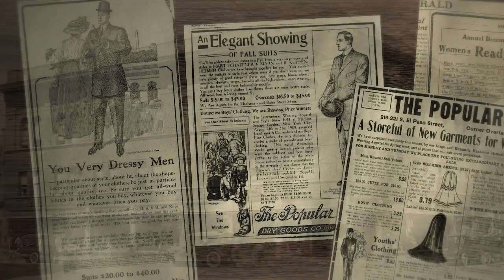PEOPLE OF THE CROSSING: THE JEWS OF EL PASO - 24th Atlanta Jewish Film Festival Official Selection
THE 2024 ATLANTA JEWISH FILM FESTIVAL • February 13 - March 7, 2024
Theaters: February 13 - 26 • Streaming: February 27 - March 7 • Tickets: AJFF.org
Discover the rich Jewish heritage of Sun City in this captivating profile of a multicultural gateway for immigrants and its impact on the history of the Southwest. A vibrant, bustling border town, El Paso, Texas was crucial in the resettlement of the U.S., especially for Jews fleeing Eastern Europe, who initially arrived in Mexico and South America. Their influence helped transform the town from a Wild West outpost to a thriving metropolis, with contributions to local government, business, healthcare, and the arts. The latest installment in filmmaker Isaac Artenstein’s Frontier Jews series vividly depicts, via family tales and historic photos, El Paso's evolution and significance as a key cultural melting pot and once missing link in the Jewish American saga.

Director(s): Isaac Artenstein
Type: Documentary Feature
Run Time: 57 minutes
ABOUT THE ATLANTA JEWISH FILM FESTIVAL
Since 2000 the Atlanta Jewish Film Festival continues to engage and entertain our city’s diverse communities through curiosity, conversation, and culture. One of Atlanta’s premiere philanthropic arts organizations, AJFF delivers world-class international and independent cinema, using film as a vehicle to promote empathy, meaningful dialogue, and universal, cross-cultural understanding.

AJFF champions an inclusive exploration of the Jewish experience, its complex history, and its intersection with people of all faiths, ethnicities, and backgrounds. AJFF assembles a wide range of community leaders, advocates, filmmakers, and educators to contextualize an ever-expanding range of topics told through the power of storytelling, and unites over 38,000 active festivalgoers annually with both in-theater and streaming content.

With emphasis on continuous innovation and mission-driven expansion, AJFF seeks to inspire the next generation of cinephiles and the culture-curious by actively broadening its educational outreach, community engagement, and accessibility efforts through captivating annual programming and events.